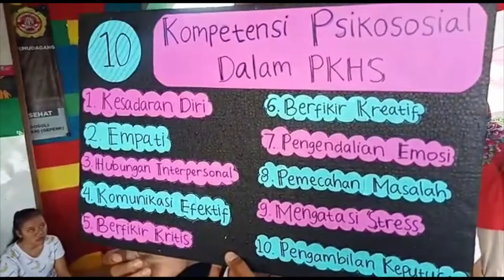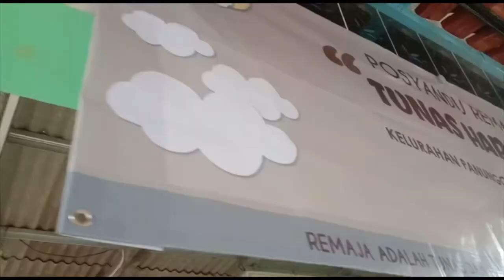Kegiatan Posyandu Remaja Tunas Harapan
Minggu 22 Februari 2020
Di Balaiwarga RW 07 kelurahan Panunggangan Barat
Keguatan dihadiri oleh Remaja RW07